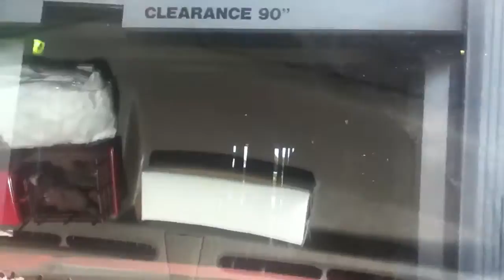Ryko Velvet Touch 2000 and/or Flex Appeal (Inside View)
It's finally here my new car wash video, if anyone knows the model of the conveyor leave a comment so I can change the title, anyway enjoy and sorry for the wait :)